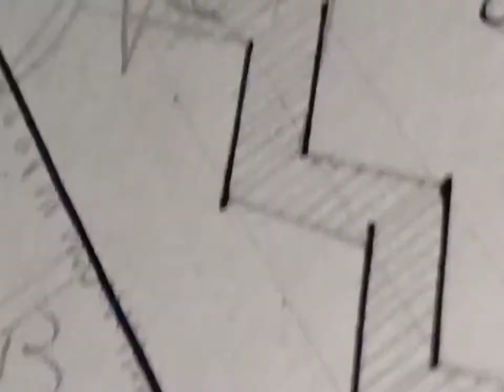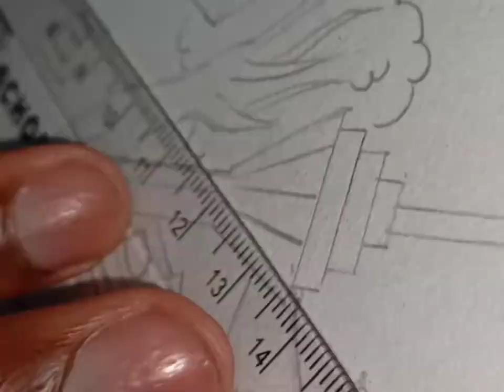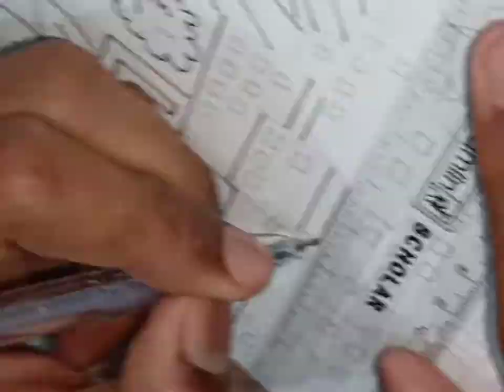DOODLE LINEART | STOPMOTION | CHHANDI ' Z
HOLA CHICOS 😎😎

A SIMPLE LINEart video

💜BYE~